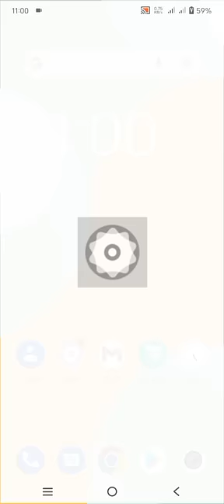Vivo y12s Funtouch os android 12 stable update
Now Vivo has been launched os 12 stable update in vivo y12s heating major problems and hanging problems solve this update |Raza Gaming 1.7|